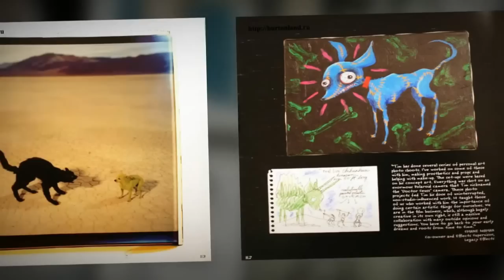Mark Ronson f. D'Angelo, "Glass Mountain Trust (B. Bravo & Teeko Re-Funk)